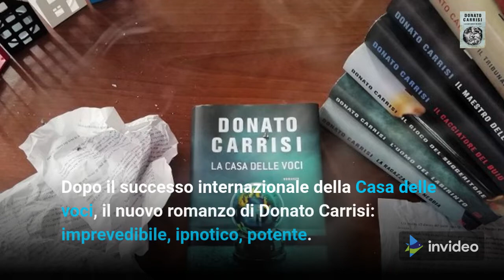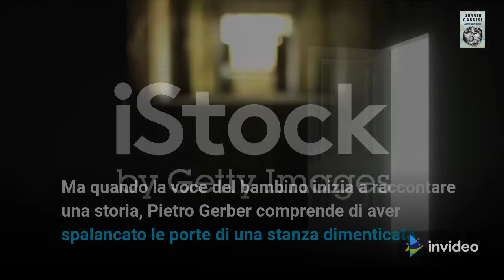[LIBRI DA LEGGERE] LA CASA SENZA RICORDI | Donato Carrisi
Video recensione di uno dei migliori libri del momento da leggere assolutamente; il romanzo di Donato Carrisi, LA CASA SENZA RICORDI.

la voce sotto ipnosi è quella del bambino. Ma la storia che racconta non appartiene a luI!

Uno dei migliori libri da leggere assolutamente nel 2022! Una novità che merita la vostra attenzione.
Un best seller di narrativa contemporanea consigliato tra le migliori letture di questo mese.

+++Promozione "KINDLE UNLIMITED"+++
Se preferisci il formato digitale dell'opera, ti consiglio di dare un'occhiata qui:
Questo servizio vi permetterà di leggere illimitatamente, scegliendo tra più di 1 milione di titoli.
Scoprirete gratuitamente nuovi autori, libri e generi: gialli, romanzi, fantascienza e molto ancora ancora.
Potrete poi leggere la vostra opera preferita su qualsiasi dispositivo senza ulteriori costi.

Per l'elaborazione del prodotto presentato è stato sfruttata la piattaforma CANVA

Se il video vi è piaciuto non dimenticatevi di cliccare "Mi piace" ed iscrivervi al canale ed alle nostre pagine social per non perdere nessuna della prossime videorecensioni e classifiche aggiornate sui migliori libri del momento.

Lasciate nei commenti il titolo della prossima opera che vorreste vedere recensita... VI ACCONTENTEREMO SICURAMENTE!!!